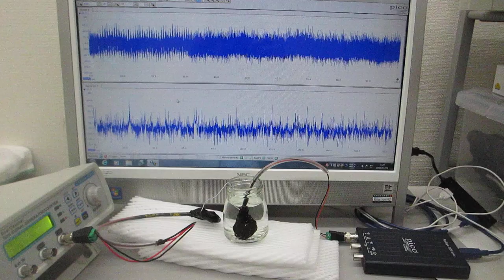超音波の伝搬特性（非線形特性、応答特性、ゆらぎの特性、相互作用による影響）を測定確認する実験